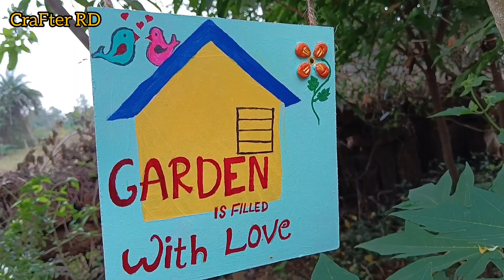5 Amezing garden decor from waste||WINTER ☃️ Garden decor/old diya reuse idea#diy#craft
Balcony decor ideas
garden decor diy from waste
small garden decor ideas
diy garden decor idea
decor from waste
craft
wall decor
trendy
zero cost diy
reuse idea
recycle craft
5 minute craft
easy garden decor diy
CraFter RD